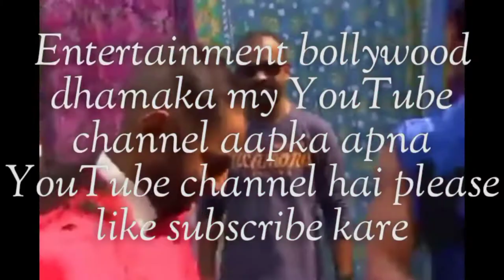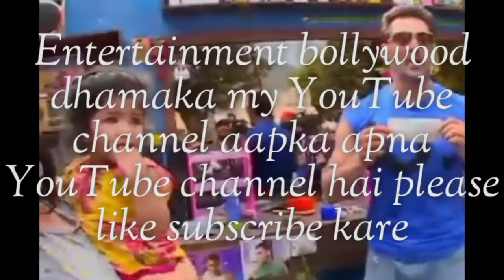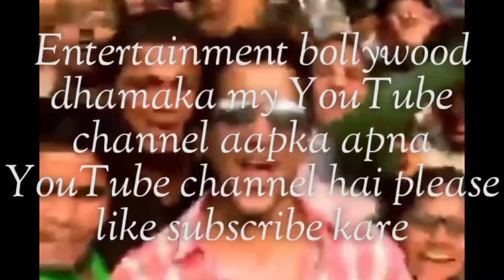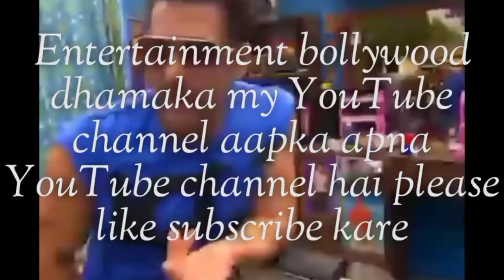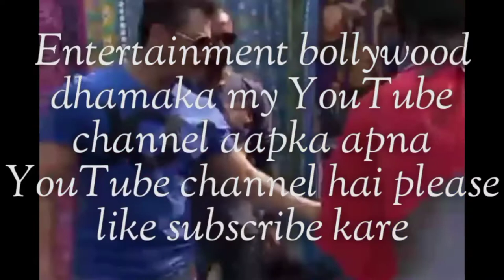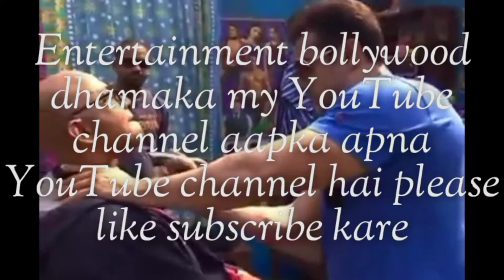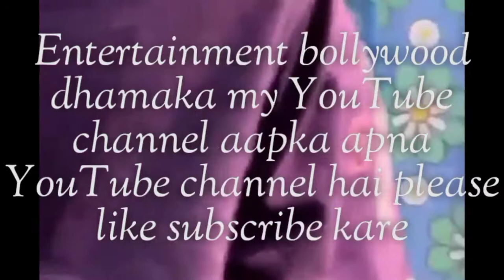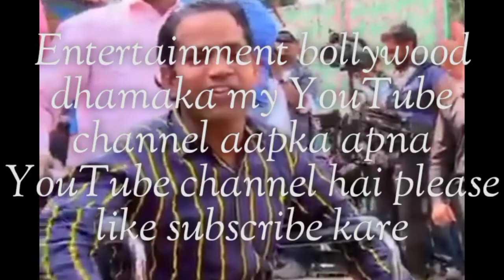ने जब लोगो के बाल काटे उसके Baad क्या हुआ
After Race 4 news, people are debating on who should do this franchise Salman Khan or Saif Ali Khan? Check out the video

salman khan new super action movie in full hd,

salman khan new superhit action movie 2020 with english subtitles